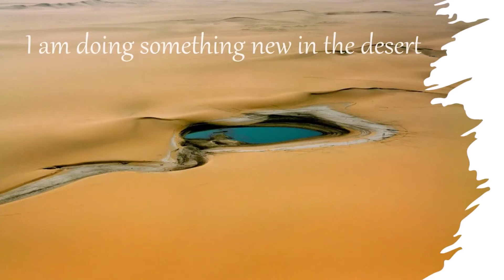March 14 - Sermon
This week, we complete our series, "I am Doing Something New" as we look how God surprises us when we look at things in a new way. We do this while exploring Isaiah 43:18-19